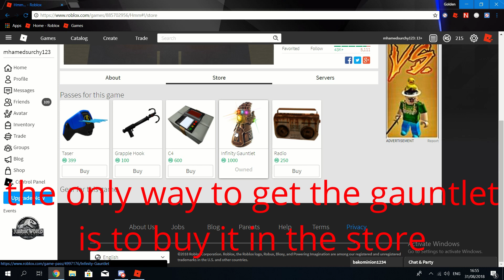Roblox Hmm... How to get the infinity gauntlet and stats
Roblox username - mhamedsurchy123